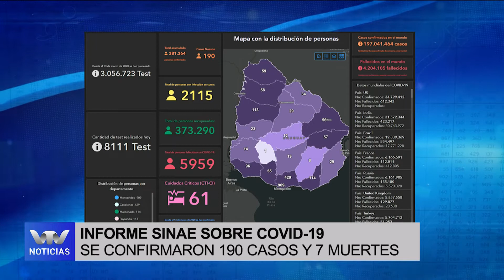COVID-19 en Uruguay: 190 nuevos casos positivos, 2.115 casos activos y 7 nuevos fallecimientos